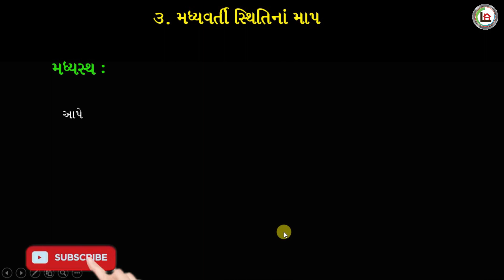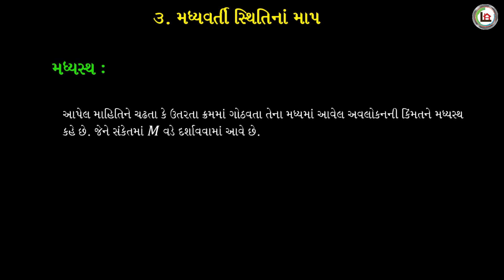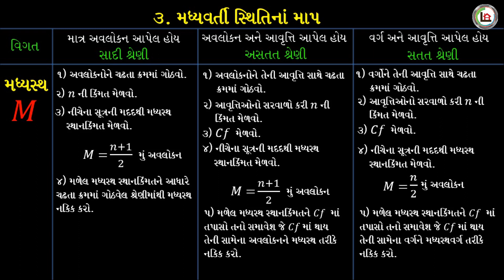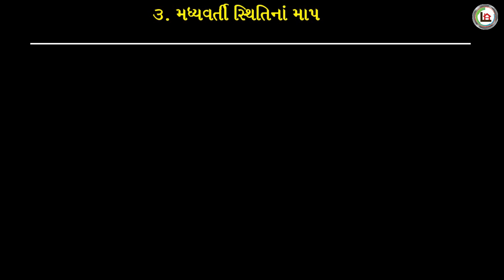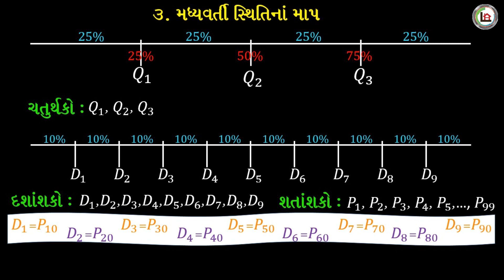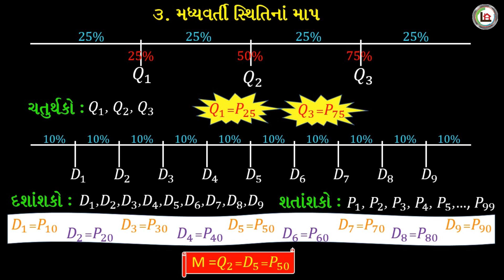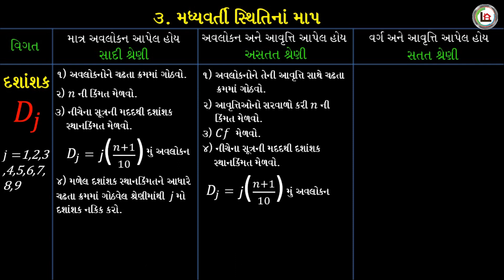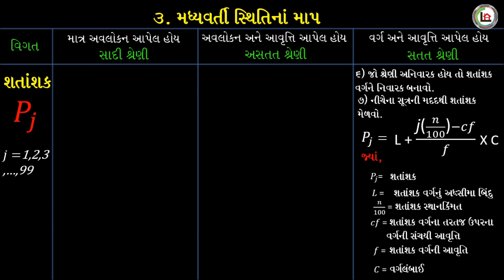11th Commerce/Statistics/GSEB/Chapter 3/મધ્યવર્તિ સ્થિતિનાં માપ /Part 8/ગુજરાતી માધ્યમ/Satanisir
11th Commerce
Sub. - Statistics
Chapter - 3
Measures of Central Tendency
Part - 8
3. મધ્યવર્તિ સ્થિતિનાં માપ
ગુજરાતી માધ્યમ